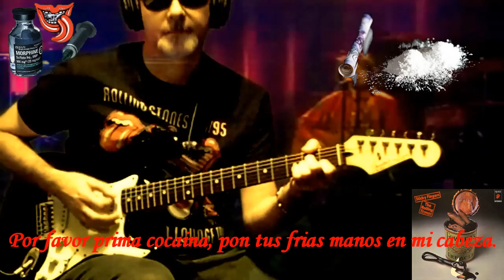Sister Morphine Live Subtitulada Español Rolling Stones & RollingBilbao Guitar Cover HD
Standard Tuning.

Tocada en afinación Standard. (Standard Tuning)
Equipo utilizado:
Fender Stratocaster 92, Marshall MG 30DFX, Zoom G2.1U, Behringer Mini FBQ 9 Band graphic EQ, Behringer Mini FEX multi FX processor, Behringer Mini Mic Modeling preamp, Boss Digital Recorder microBR.
Procesado de video:
Sony vegas pro 8, Cyberlink PowerDirector 8 y WaveLab.

"Sister Morphine" is a song originally released by British singer Marianne Faithfull as a single in 1969. It was later popularised by the rock and roll band The Rolling Stones, who included it on their 1971 album release Sticky Fingers. It was originally credited to Jagger/Richards, but after a legal battle, Faithfull has been credited as co-writer.

Recording and release

Faithfull's version has Jagger on acoustic guitar, Charlie Watts on drums, Ry Cooder on slide guitar, and Jack Nitzsche, the producer, on piano.

Only 500 copies of "Sister Morphine" went out. According to Faithfull, it was actually the B-side to "Something Better".

The Rolling Stones' version was recorded in May and June 1969, but never released as a single. It features Jagger on vocals, Ry Cooder on bottleneck guitar, Keith Richards on acoustic guitar, Charlie Watts on drums, Bill Wyman on bass, and Jack Nitzsche on piano.

Faithfull's name appeared on the credits of the 1994 remastered release of Sticky Fingers.